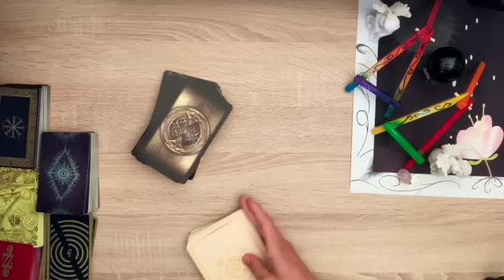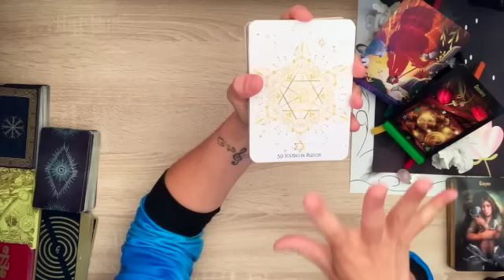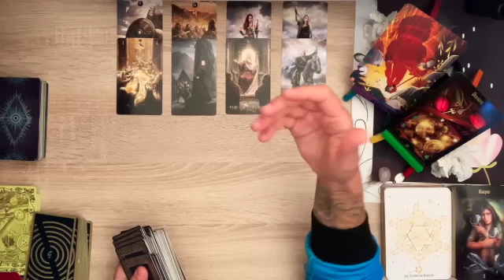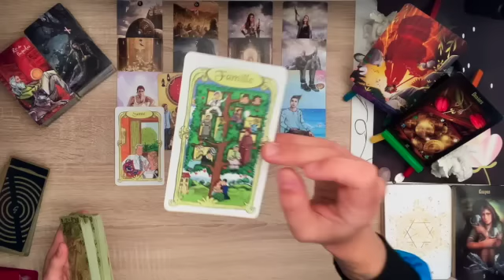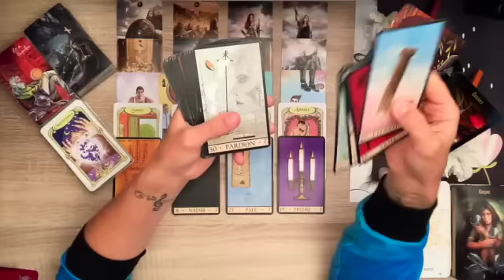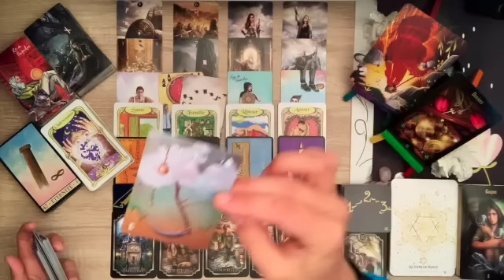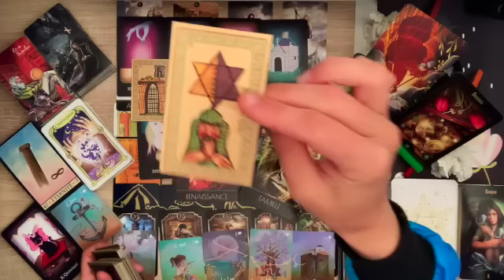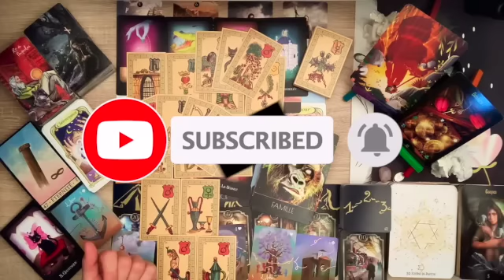Notre terre est elle aussi petite?